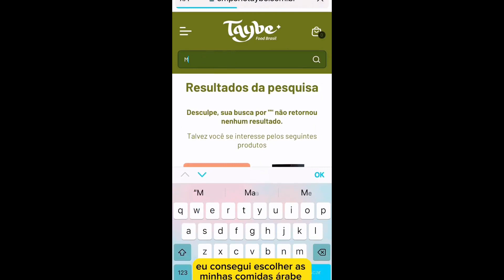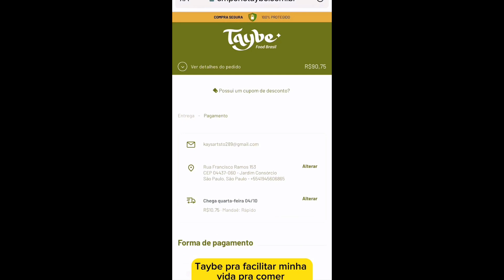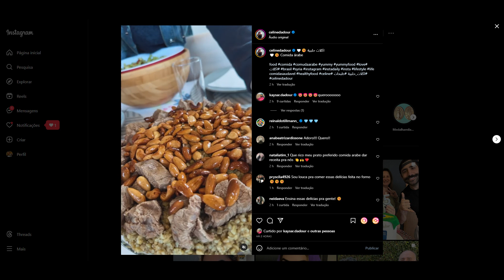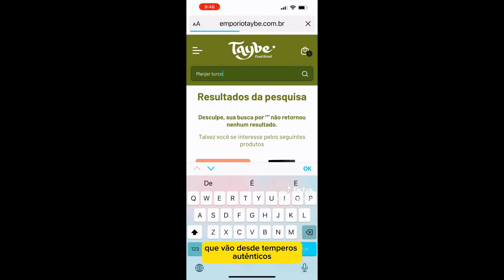STORIES DO KAYSAR DADOUR ATOR 01/10/2023